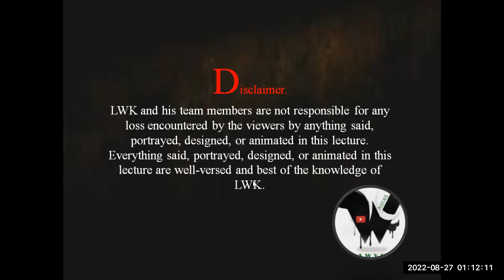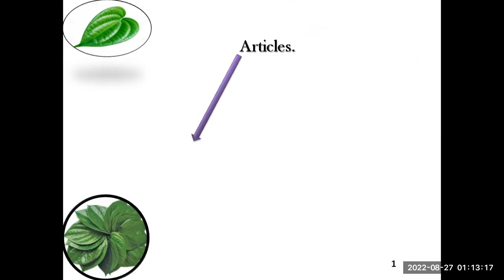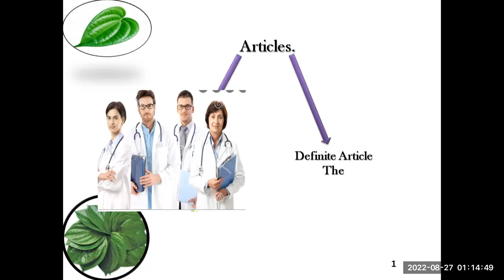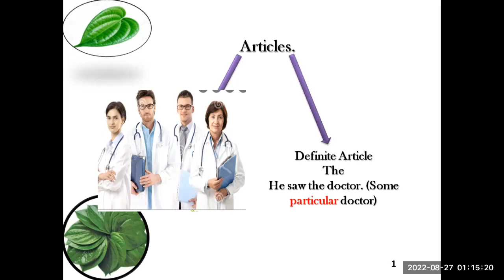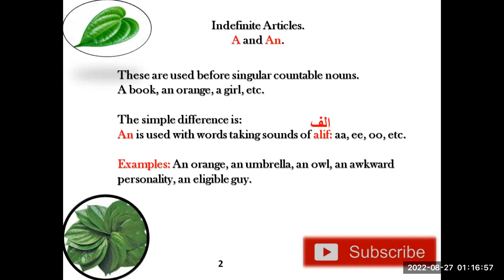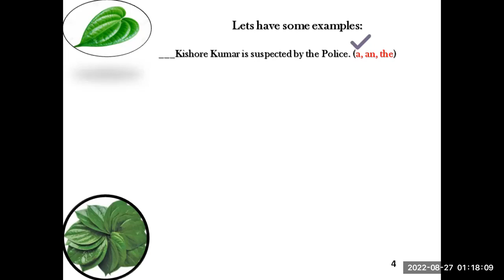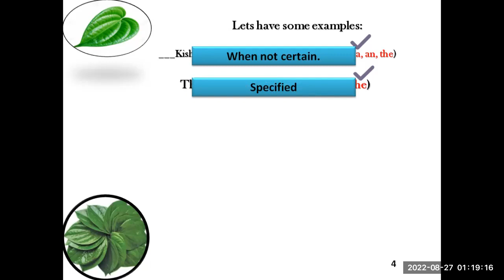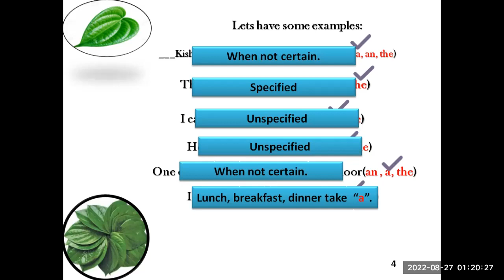5-15 Jobs Preparation| Articles in English (a, an, the)| Part-11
Articles (a, an the)| Part-11| Preparation For Sindh Gov jobs 2022.
Articles in English (a, an the)| Part-11| Preparation For BPS 5-15 Sindh Gov jobs 2022.
A, an, the
definite vs indefinite

Welcome to Lawyer Waquas Khoso's Youtube Theme 2022, Season-3.
LYT-22, S-3